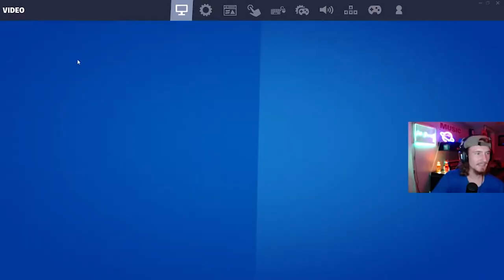Try Not to Laugh: Fortnite Edition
The Funny Moment

Taylor